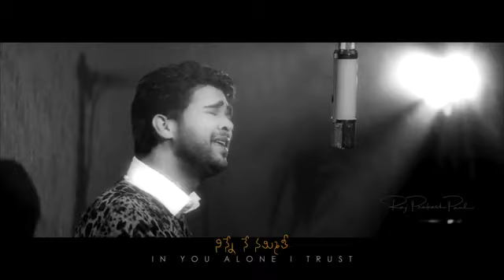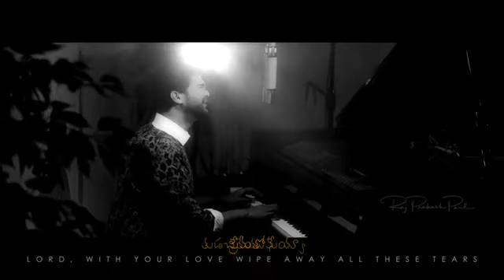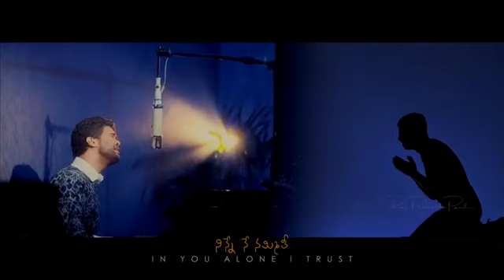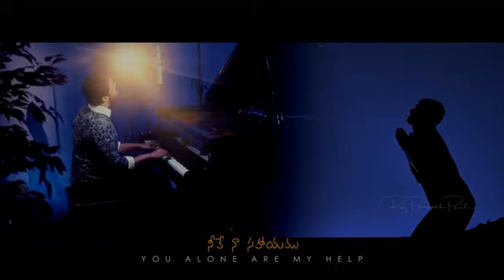Naa Vaidhyudavu | Ninne ney nammithi | Raj prakash Paul Latest video song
telugu Christian latest songs | Raj prakash Paul Latest song | Christian song | 2021 Christian song |